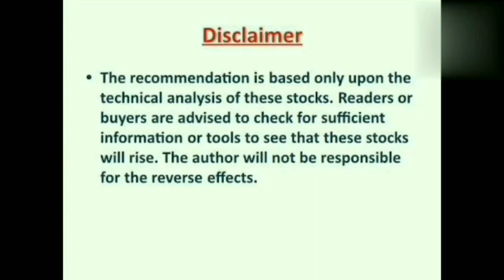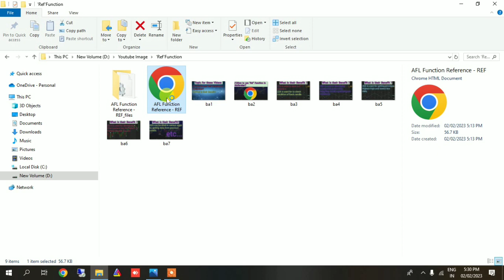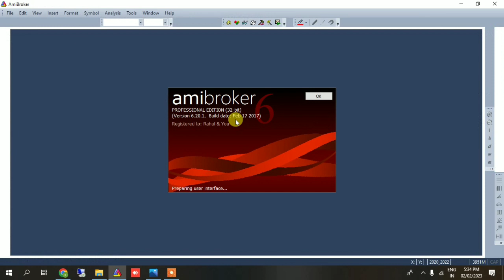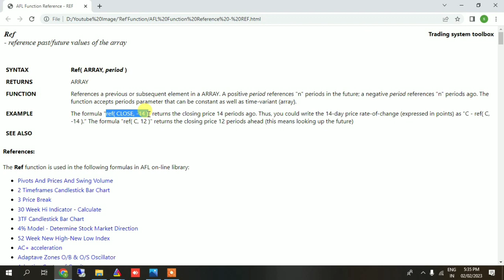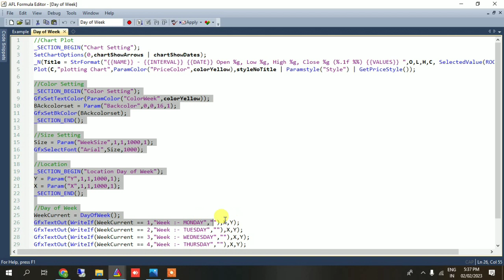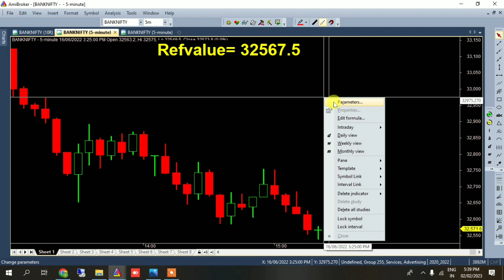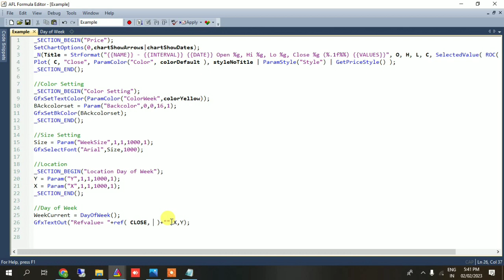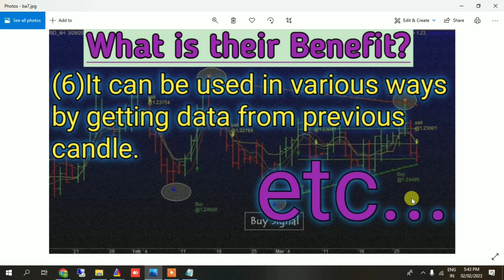'Ref' function in Amibroker ?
How to Restore AmiBroker Chart and Menus Amibroker Technical Analysis Tutorial Video. Mudra Software
Amibroker Tutorial - Basics
Amibroker tutorials
Amibroker AFL: How to add it?
How to use Amibroker scanner for stock selection | Amibroker से कैसे करे स्टॉक का चुनाव |
FM Hikes Capital Expenditure Outlay By 33% To Rs 10 Lakh For 2023-24
Amibroker AFL Coding| Programming | Charges and Offer| Algorithm Development | Auto Trading
'PlotShapes' Function in Amibroker ?
Amibroker Tutorial In Hindi Part I !! Best Intraday Charting Software
DTM Algo: How to Backtest your Strategy using Amibroker - Hindi
ALL IN ONE SCANNER AFL || Amibroker Tutorial
Amibroker, trading view & python Which one is best?
Creating Hull of RSI Based Trend Trading System using Amibroker